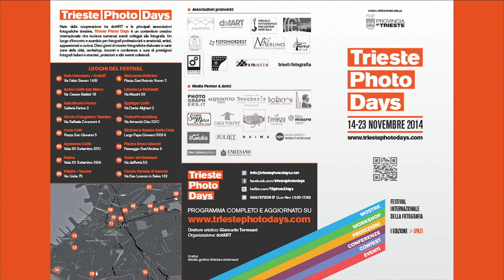Trieste Photo Days 2014 - Teaser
Trieste Photo Days 2014 festival internazionale della fotografia: SPAZI

Nato dalla cooperazione tra le principali associazioni fotografiche triestine, Trieste Photo Days è un contenitore creativo internazionale che riunisce numerosi eventi collegati alla fotografia. Un luogo d'incontro e scambio per fotografi professionisti e amatoriali, artisti, appassionati e curiosi. Dieci giorni di mostre fotografiche dislocate in varie zone della città, workshop, incontri e conferenze a cura di prestigiosi fotografi italiani e stranieri, proiezioni, letture portfolio e altri eventi collaterali. Il tema dell'edizione 2014 è SPAZI.

Direttore artistico: Giancarlo Torresani